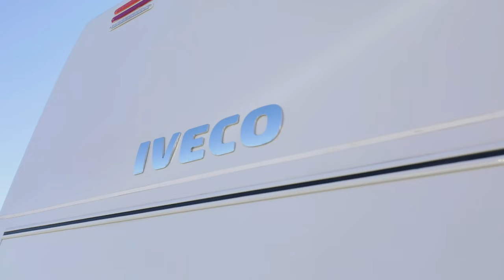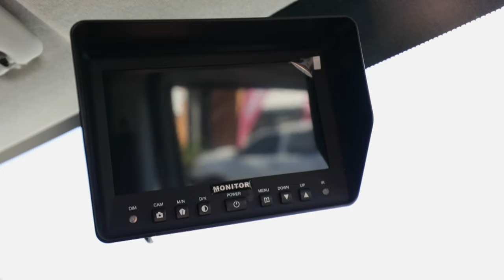Iveco Daily Mini Bus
Introducing the world’s most exciting and capable 4x4 mini bus from Bus 4x4 Pty Ltd.

The Iveco Daily’s power and performance combined with Bus 4x4 custom coach works and refinements make it a game changer for the people mover tourism industry. Whether it’s Cape York, Fraser Island, the Flinders Ranges, the Kimberley or the Victorian High Country, the Iveco Daily 4x4 Mini Bus will get your customers there and back in comfort and safety.

So when the time comes to replace/upgrade your main business asset, do yourself a favour and buy the Bus 4x4 Iveco Daily 4WD Mini Bus.

The advantages:
- 3.0L Euro 6 turbo diesel engine generating 125kW and 400Nm of torque - big hills, no problem
- Factory high and low range 4x4 with front, centre and rear diff lockers as standard - almost impossible to get bogged!
- Superior water fording ability – 660mm with standard tyres - snorkel optional
- 40,000 km service intervals - approximately once a season
- 13 forward facing seats with lap sash belts

The Bus 4x4 Iveco Daily 4WD Mini Bus is available as a 13 passenger or 16 passenger seat low roof or high roof version including a motorhome shell option with large rear cargo space.